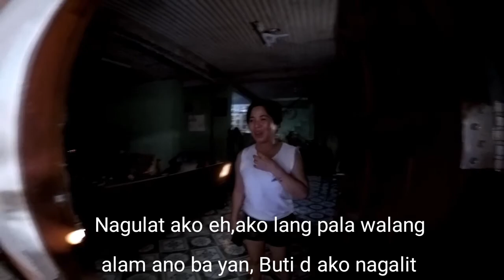Prank by "Ma'am Cherrie" sa Mama nya//PRANK GONE WRONG IN PHILIPPINES@jefvlogspusanggala1190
Panoorin nyo po mga kapusang Gala Ang reaksyon ng Mama ni ma'am Cherrie Ann sa Mama nya. idea nya po itong prank na ito. Hahaha @jefvlogspusanggala1190